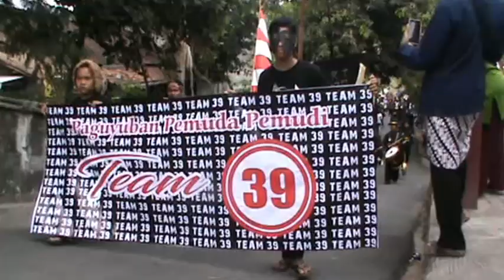Bergodo Bugisan, Dalam Rangka Kirab Budaya Hari Ulang Tahun Yogyakarta 2017 ke-261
barisan pasukan bergodo bugisan dalam perayaan HUT Jogja yang ke 261, prosesi di Gambiran Pandeyan Umbulharjo Jogja..

KORANYOGYA – Masyarakat Yogyakarta sudah sangat mengenal dengan yang namanya prajurit Keraton ‘bregodo’. Dalam setiap hari besar Islam atau Jawa pasukan ini selalu muncul dalam barisan. Namun, tidak banyak orang yang tahu nama setiap prajurit yang berbaris dengan menggunakan seragam yang berbeda-beda.

Ini dia 10 nama-nama prajurit Keraton Yogyakarta beserta alat musik yang dimainkan pada setiap bregodo.

Prajurit Wirobrojo, musik pengiring 2 tambur dan 2 suling.
Prajurit Ndaeng, musik pengiring 1 tambur, 1 suling, 2 bende, dodog, ketipung, dan puipui(alat tradisional Makasar).
Prajurit Patang puluh, musik pengiring 2 tambur, 2 suling, dan 1 terompet.
Prajurit Jogokaryo, musik pengiring 2 tambur, 2 suling, dan 1 terompet.
Prajurit Prawirotomo, musik pengiring 2 tambur, 2 suling, dan 1 terompet.
Prajurit Nyutro, musik pengiring 2 tambur, 2 suling, dan 2 trompet. Prajurit ini merupakan prajurit khusus pendamping raja.
Prajurit Ketanggung, musik pengiring 2 tambur, 2 suling, 2 bende, dan 2 trompet. Prajurit ini merupakan prajurit khusus pengawal raja.
Prajurit Mantri Jero, musik pengiring 2 tambur, 2 suling, dan 1 terompet. Prajurit ini merupakan prajurit khusus pengawal raja, istilahnya kopasus, dan tidak sembarang orang masuk dalam prajurit ini, hanya ‘sentono’ (keluarga atau darah ningrat) yang menjadi prajurit ini.
Prajurit Surokarso (Kepatihan), musik pengiring 2 tambur dan 2 suling.
Prajurit Bugis, musik pengiring 1 tambur, puipui, 2 bende, dodog, dan ketipung.
Bregodo dari keraton sebenarnya ada 8, namun ada tambahan satu dari prajurit ‘neneko’ atau prajurit yang datang merantau dan yang satu dari kepatihan. Untuk menjadi prajurit ada syarat tertentu, fisik harus kuat, bisa berbaris, dan membuat surat lamaran. Setiap pasukan harus bisa memakai seragam sendiri dan harus hafal urutan setiap pasukannya. Selain itu, pada setiap bregodo juga mempunyai satu lagu untuk jalan cepat (march) dan satu lagu jalan lambat (macak). Kecuali pada Prajurit Mantri Jero yang mempunyai 3 lagu march, karena mereka adalah pasukan khusus. Kemudian, terompet yang digunakan dalam keraton sedikit berbeda, biasanya disebut terompet sangkakala (hanya bisa memainkan nada do, mi, sol, do) dan terompet itu harus berbunyi di tempat-tempat tertentu khususnya keraton. Pada setiap bregodo biasanya ada 50 orang dan semua pasukan turun ketika hari-hari besar seperti Idul Fitri, Adha, dan Maulud Nabi Muhammad SAW.